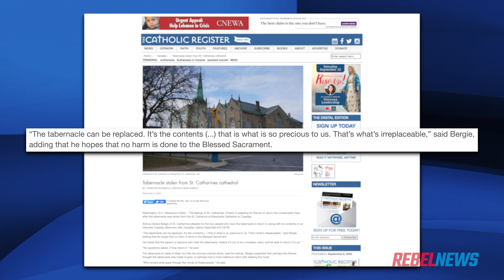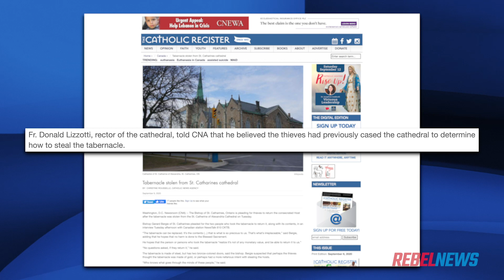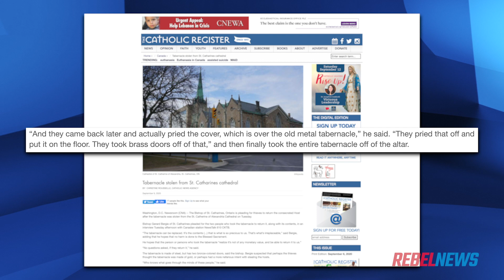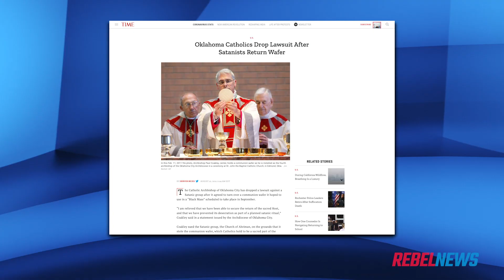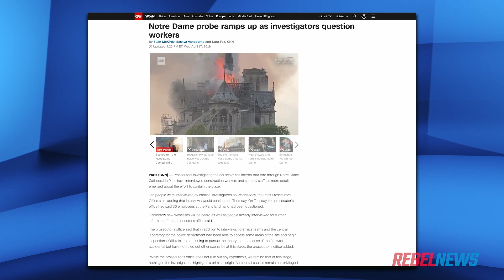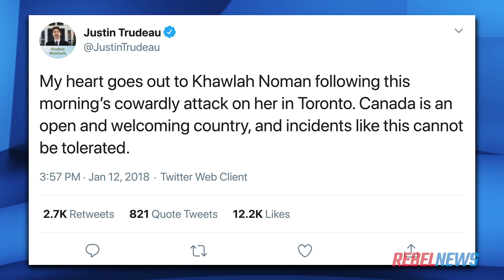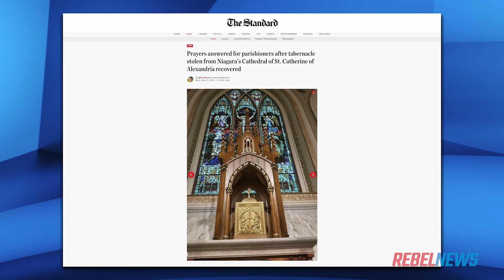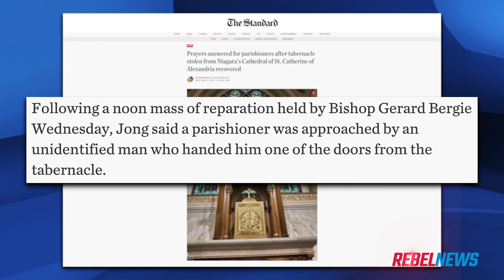Tabernacle stolen from Ontario cathedral — where's Justin Trudeau's condemnation?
A Catholic church in St. Catherines, Ontario was recently vandalized when a pair of thieves busted in and stole the tabernacle. Doesn't Canada have a prime minister who likes to stand up for victims of hate crimes? Yet he's nowhere to be found.